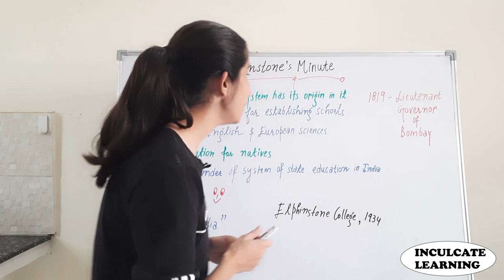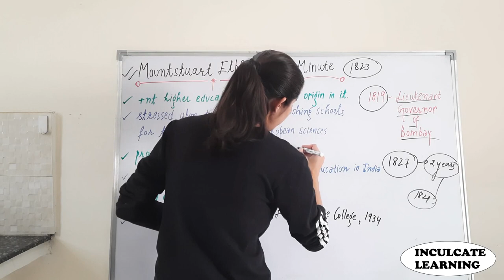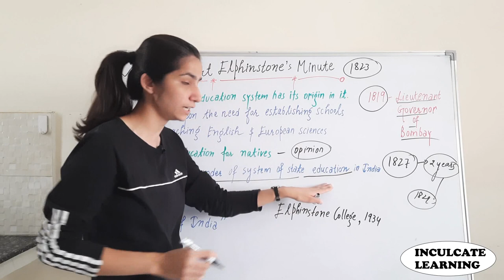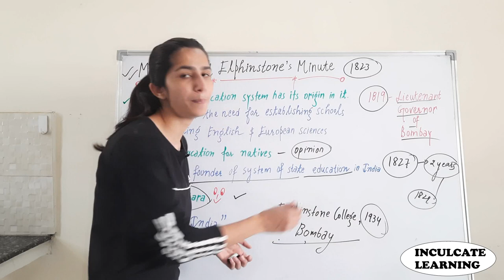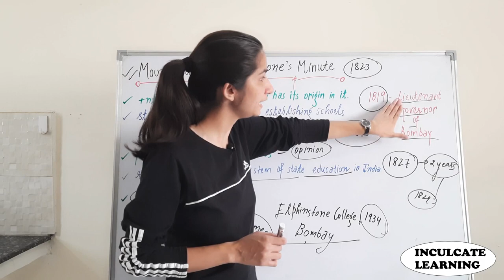Mountstuart Elphinstone's Minute, 1823 | UGC NET Paper-1 | Higher Education | Inculcate Learning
This particulcar video talks about Mounstuart Elphinstone's Minute, 1823 in detail.

Welcome to "Inculcate Learning". This Channel provides you the educational topics from different fields; be it education, general studies for competitive exams, UGC-NET Paper-1, UGC-NET Paper-2 in Education and so on.

Keep Supporting.
Be Healthy, Be Safe.